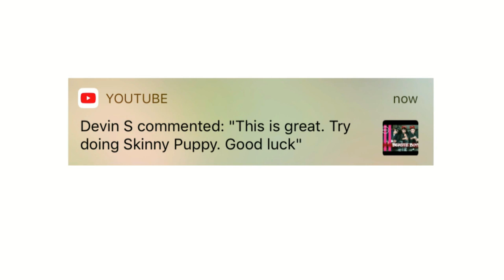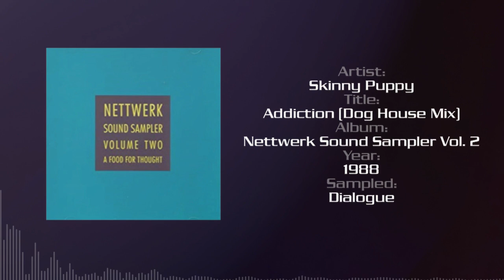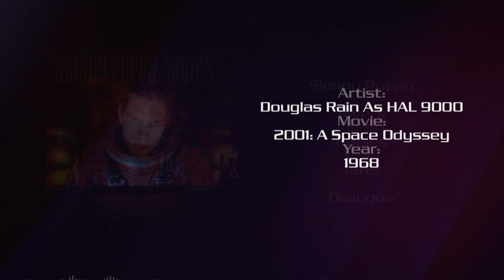The Samples: SKINNY PUPPY Edition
This episode explores Skinny Puppy, His hit songs and the original sources sampled to make them